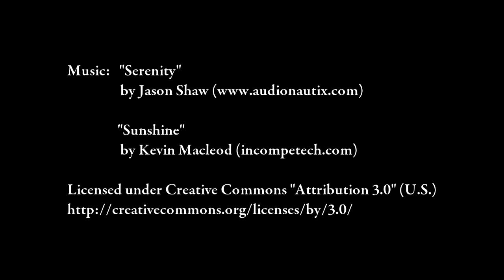Episode 11: Halifax Citadel - Part Two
Continuing throughout the historic Halifax Citadel, we'll walk around the perimeter of the wall within the fortress - briefly including the North and South Magazines.